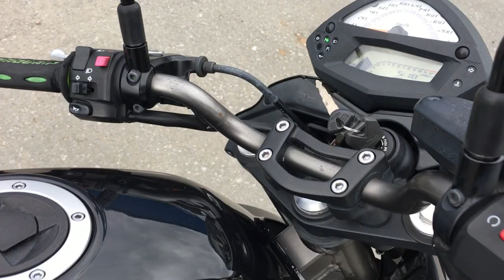B9353 KAWASAKI ER 4N